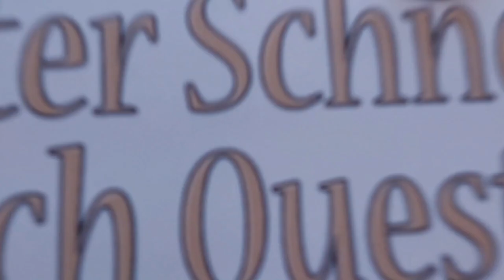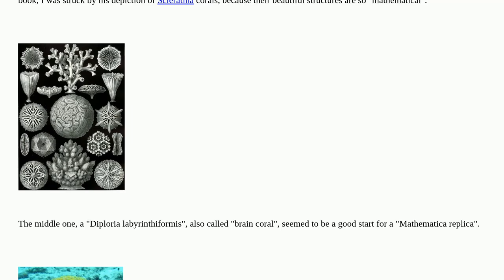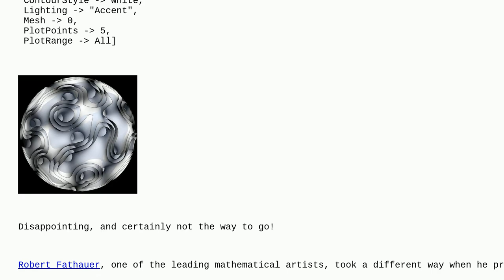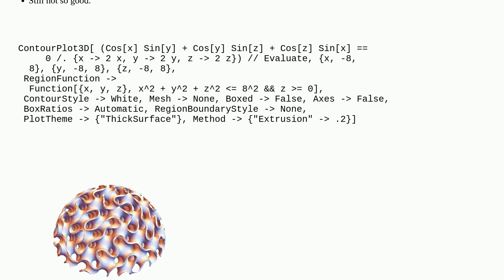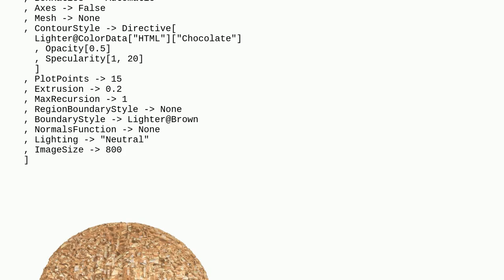Mathematica: Diploria labyrinthiformis - can we reproduce Ernst Haeckel's drawing of a brain coral?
Diploria labyrinthiformis - can we reproduce Ernst Haeckel's drawing of a brain coral?

A special thanks goes out to the community

  generative-art graphics graphics3d fractals